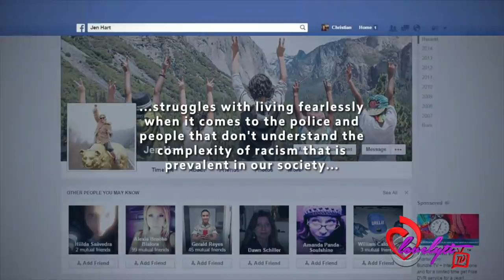A Picture Is Worth A Thousand Words~The Tragic Story Of Devonte Hart